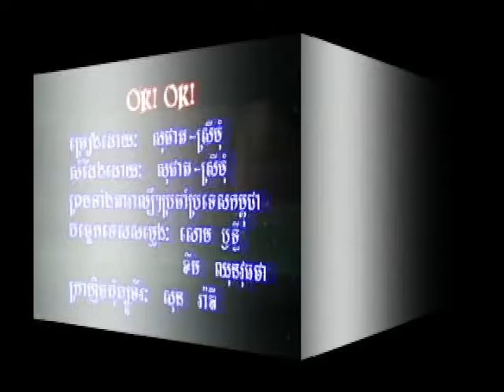Bopha DVD Vol 32 5 Karaoke Song